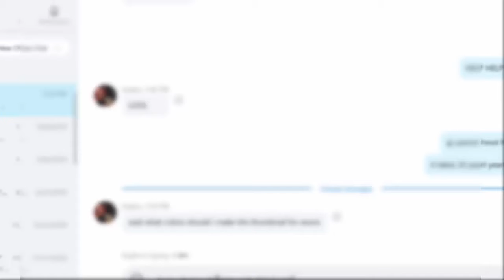Den Decorating | Spring Den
Quarantine Content #1
Why am I back on AJ? idk man

stan conan gray :)

 ♌ Usernames ♌

Minecraft: zibeth
Animal Jam: Bunnyfairy07161
Transformice: zibeth

♌ Social Media ♌

♌ Editor and Recorder ♌
I use Camtasia for both